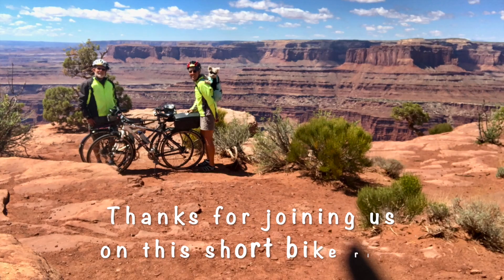Riding Bikes to Dead Horse Point Overlook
We take a short ride from our campground to the overlook.  All within the Dead Horse State Park.